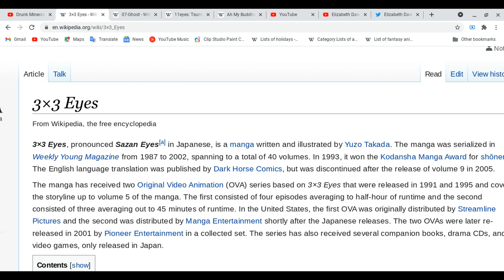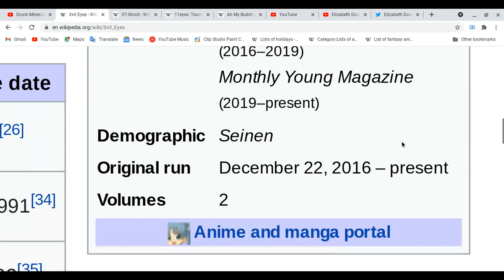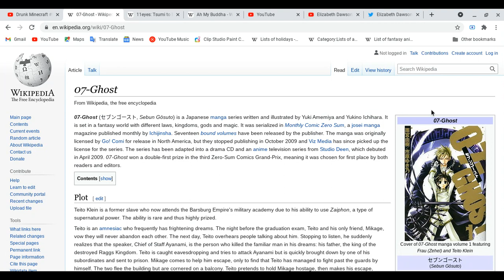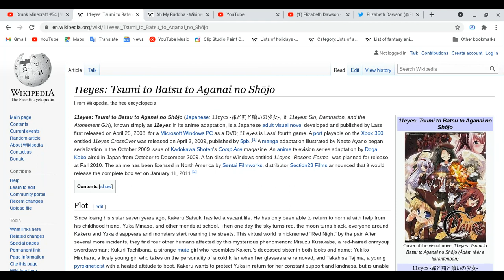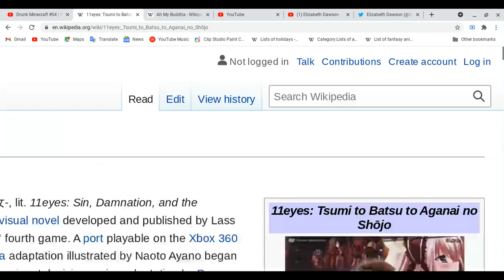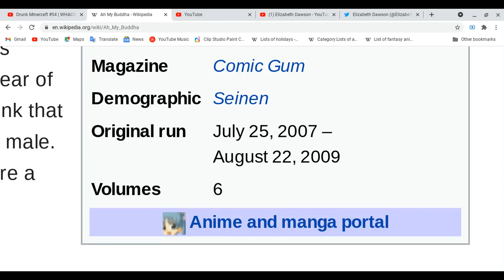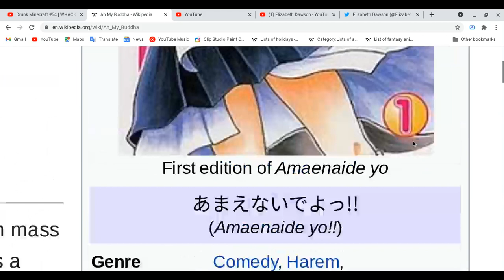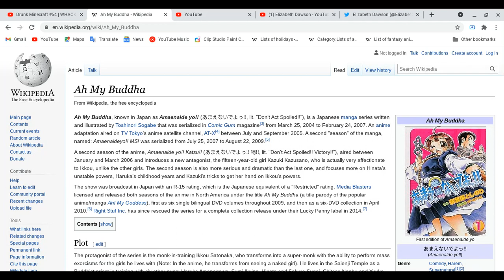All about 3x3 Eyes, 07-Ghost,11 Eyes & Ah! My Buddha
I am losing my mind little bit cause too many animes!! -_-
I sure we will be done with this list of fantasy animes!
Spoiler Alert Ahead: Please finish watching four your favorite of animes & etc (Movies,dramas on tv,cd,audio,mangas,novels,light novels,magazines & games) first before you watch this video!
Share,Enjoy & Relax!
Have a great day & night!
Now i rest my voice little while!